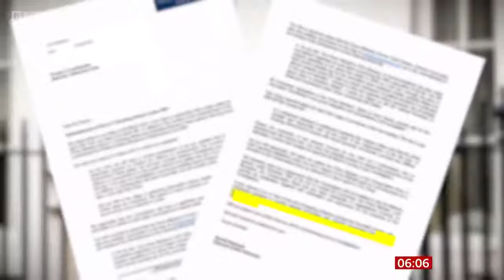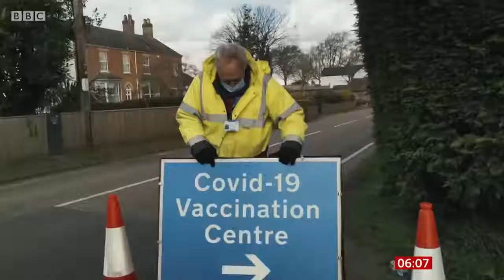india covid19 (struggling)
india is the country hit by the corana virus